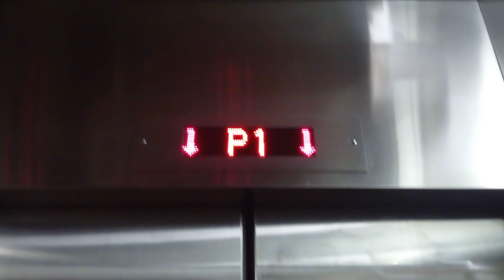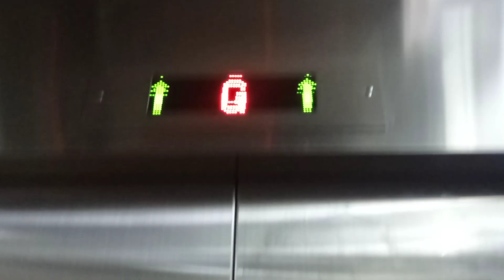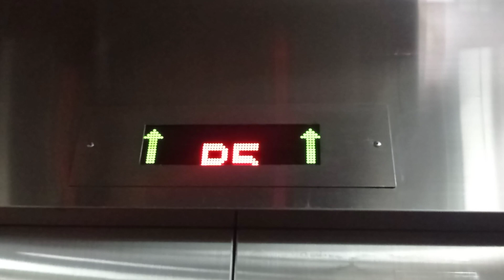秀茂坪寶達商場富士達升降機（2）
停6層：（G,P1,P2,P4-P6）